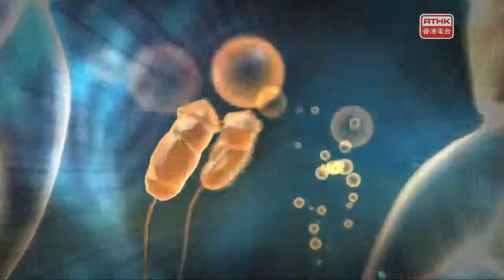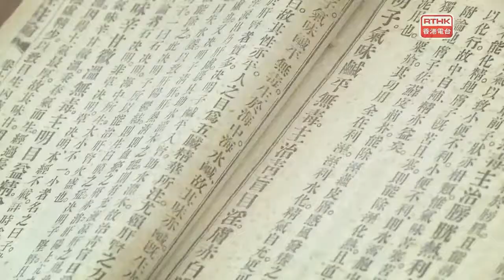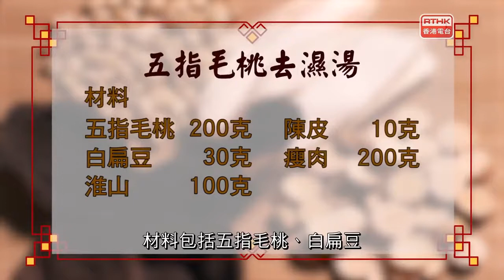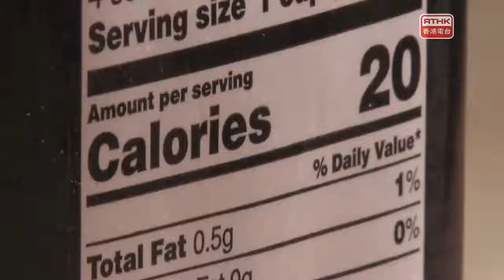醫生與你 #55（胃功能失調 ）